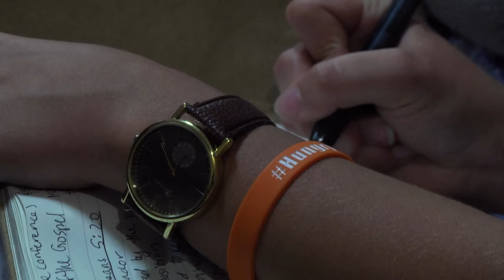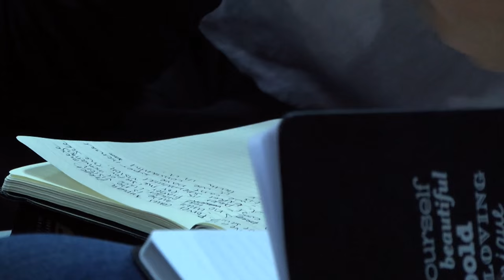Advance the Kingdom - Vladimir Savchuk [KingdomCome]